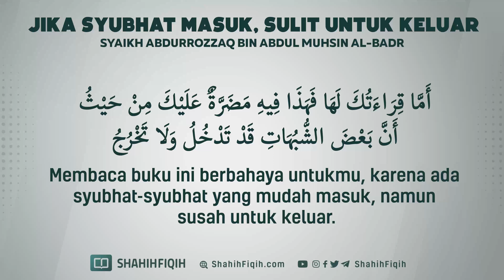Jika Syubhat Masuk, Sulit Untuk Keluar - Syaikh Abdurrozzaq bin Abdul Muhsin Al-Badr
Ibnul Qayyim rahimahullah menjelaskan tentang fitnah syubhat dan syahwat :
“Fitnah syubhat ada karena lemahnya pengetahuan dan sedikitnya ilmu, apalagi jika dibarengi dengan jeleknya niat serta terturutinya hawa nafsu, maka itu adalah fitnah dan musibah yang besar. Maka katakanlah semaumu tentang orang sesat dan niatnya jelek, yang menjadi hakimnya adalah hawa nafsunya bukan petunjuk, dibarengi dengan lemahnya pengetahuan, tidak banyak tahu tentang ajaran yang dibawa Rasulullah, maka dia termasuk salah satu dari yang disebutkan Allah Azza wa Jalla dalam firman-Nya :

إِنْ يَتَّبِعُونَ إِلَّا الظَّنَّ وَمَا تَهْوَى الْأَنْفُسُ

“Mereka hanya mengikuti dugaan, dan apa yang diingini oleh keinginannya..” (Qs. An-Najm 23)

🟢 Ighatsatul Lahfan fi Mashayidisy Syaithan, Imam Ibnu Qayyim al-Jauziyyah, ditakhrij oleh Syaikh al-Albani dan ditahqiq oleh Syaikh Ali Abdul Hamid al-Halabi, (II/887-891)